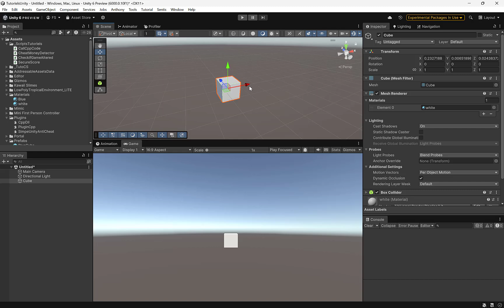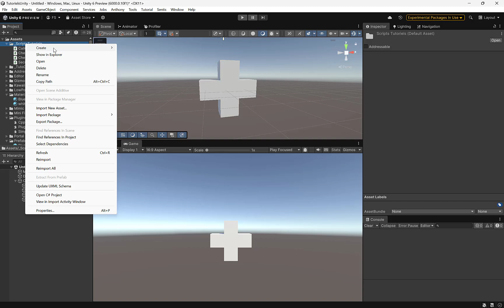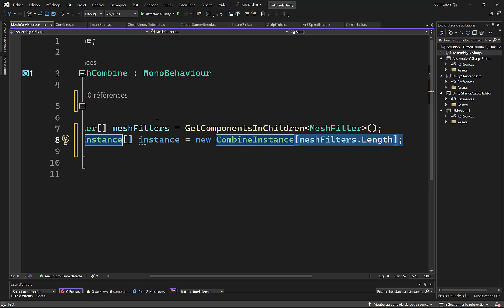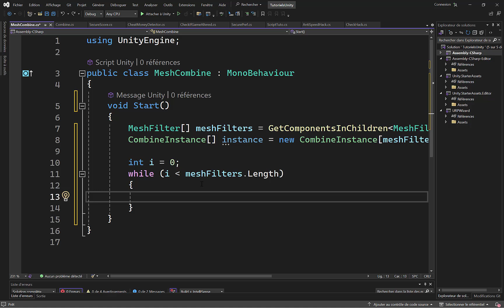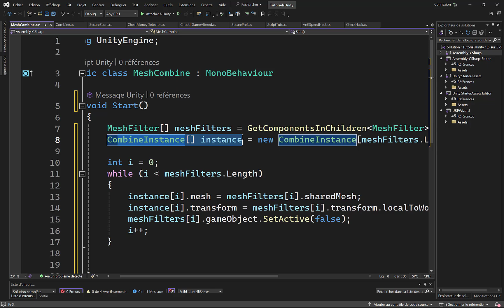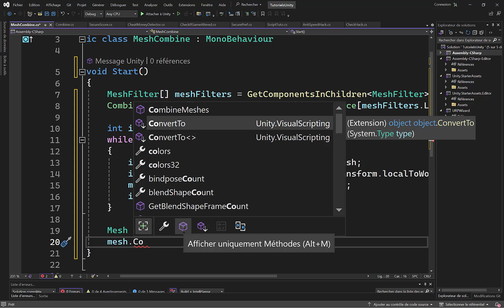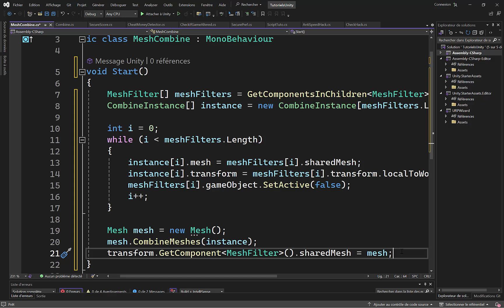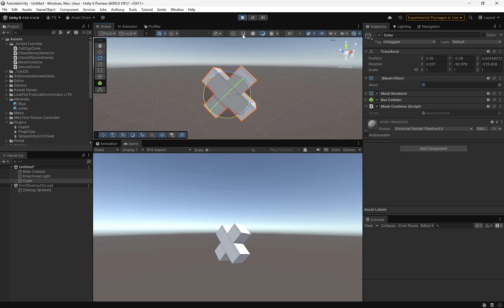Tuto Unity : Fusionner des objets (Mesh Combine)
😱 La seule VRAIE formation Unity 6 la plus complète du web

Dans ce tutoriel Unity6 on découvre comment fusionner des objets afin de les combiner en 1 seul objet.
L'objectif ? Optimiser le jeu et simplifier les calculs pour votre carte graphique. Il est plus simple de calculer 1 gros objet que plusieurs petits objets.
Cette technique est par exemple utilisée dans le jeu Minecraft qui va "coller" chaque bloc créé au monde 3D.
Dans Unity 6 il est possible de fusionner/combiner des objets (mesh) via C#.